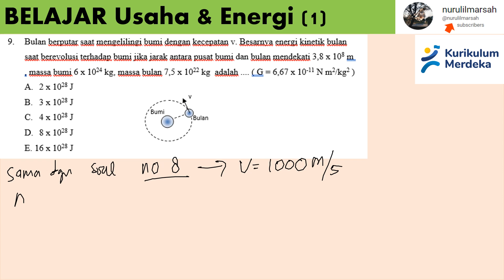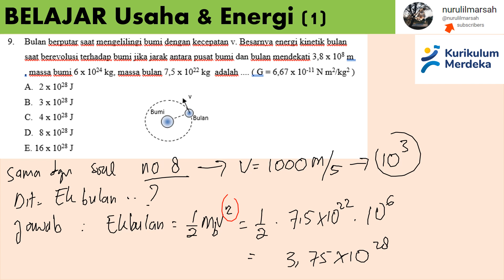besarnya energi bulan saat berevolusi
bulan berputar saat mengelilingi bumi dengan kecepatan v . besarnya energi kinetik bula saat berevolusi terhadap bumi jika jarak antara pusat bumi dan bulan mendekati 3,8 x 10^8 massa bumi 6 x 10^24 massa bulan 7,5 x 10^22 kg adalah